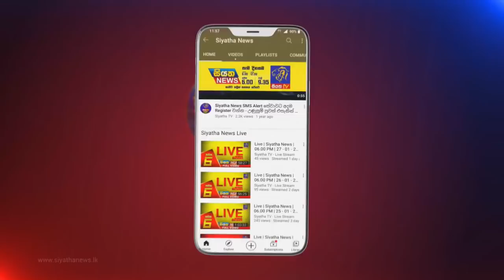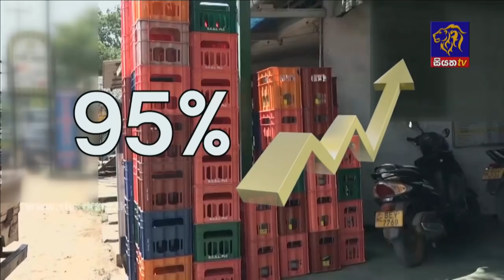Siyatha News | 06.00 AM | 01 - 12 - 2021